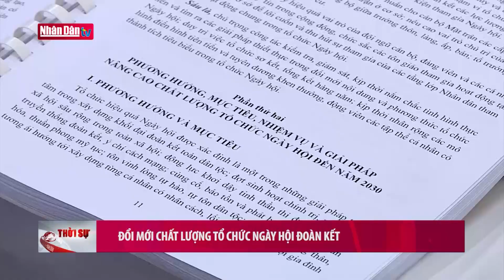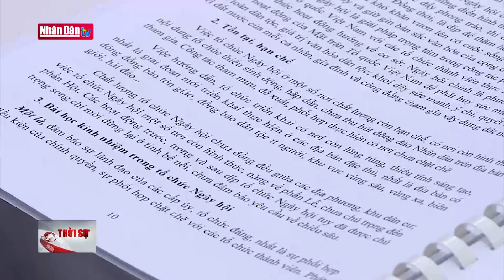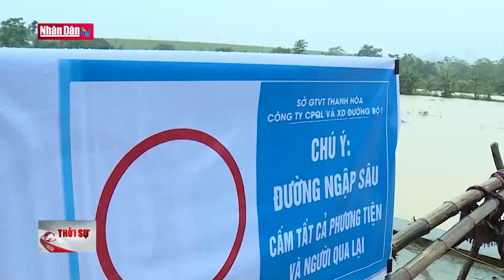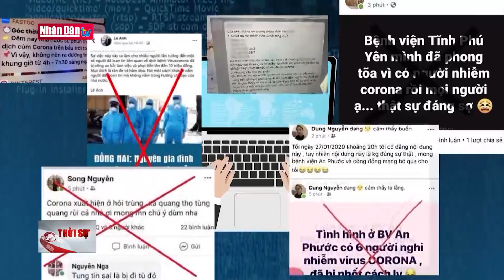Tin tức mới nhất: Thủ tướng Phạm Minh Chính vui Tết Trung thu với các bệnh nhi | Đảng với Dân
Tin tức thời sự trong nước mới nhất:
- Thủ tướng Phạm Minh Chính vui Tết Trung thu với các bệnh nhi
- Chính phủ họp chuyên đề xây dựng pháp luật tháng 9
- Đổi mới chất lượng tổ chức ngày hội đoàn kết
- Đại tướng Lương Cường tiếp xúc cử tri huyện Yên Định, Thanh Hoá
- Thủ tướng chỉ đạo tập trung ứng phó và khắc phục hậu quả mưa lũ
- Mưa lũ gây thiệt hại về người và tài sản tại Sơn La
- NHIỀU ĐỊA BÀN TẠI TỈNH THANH HÓA BỊ CHIA CẮT DO MƯA LỚN

Vào chiều tối 28/9,  Thủ tướng Phạm Minh Chính đã thăm, tặng quà các bệnh nhi đang điều trị tại Viện Huyết học -Truyền máu Trung ương nhân dịp Tết Trung thu năm 2023.
Cùng đi với Thủ tướng Chính phủ có Bộ trưởng Bộ LĐTB&XH Đào Ngọc Dung, Bộ trưởng Bộ Y tế Đào Hồng Lan, lãnh đạo các bộ, ngành và thành phố Hà Nội.

Với những tình cảm thân thương nhất, sự sẻ chia, cảm thông sâu sắc nhất,thay mặt lãnh đạo Đảng, Nhà nước, Thủ tướng Chính phủ Phạm Minh Chính  thân ái gửi tới các bác sĩ, nhân viên Viện Huyết học-Truyền máu Trung ương, các phụ huynh và đặc biệt là toàn thể các bệnh nhi lời thăm hỏi ân cần và lời chúc tốt đẹp nhất nhân dịp Tết Trung thu năm 2023; chúc các cháu đón Tết Trung thu thật vui vẻ, luôn yêu đời, hướng tới tương lai, kiên trì điều trị để sớm khỏi bệnh và trở về với gia đình, lớp học của mình.
 Với hệ thống phòng xét nghiệm hàng đầu và đội ngũ chuyên gia, cán bộ, nhân viên tâm huyết, giàu kinh nghiệm, Viện Huyết học-Truyền máu Trung ương, đã trở thành cơ sở điều trị bệnh máu và cơ quan tạo máu lớn nhất cả nước, mang lại niềm tin, hy vọng cho rất nhiều bệnh nhân, đặc biệt là 320 cháu thiếu niên, nhi đồng đang được điều trị tại đây.

Thủ tướng mong muốn và chúc Viện Huyết học-Truyền máu Trung ương tiếp tục "Nỗ lực vì sức khỏe dòng máu Việt”, dành sự quan tâm, chăm sóc tốt nhất, tận tâm, tận lực cho các bệnh nhân điều trị, đặc biệt là những cháu thiếu niên, nhi đồng, luôn chăm các cháu như con cháu của chính mình, để các cháu khỏe mạnh về thể chất và trong sáng về tinh thần.
Thủ tướng giao Bộ Y tế phối hợp với các cơ quan liên quan và bệnh viện nghiên cứu, tính toán mở rộng khu điều trị nội trú để các y bác sĩ và gia đình có điều kiện chăm sóc, điều trị các cháu tốt hơn, giúp các cháu chống chọi và vượt qua bệnh tật.

 Thủ tướng Phạm Minh Chính  trân trọng cảm ơn và mong các tổ chức, cá nhân, các nhà hảo tâm ở trong và ngoài nước tiếp tục dành sự quan tâm, ủng hộ, hỗ trợ thiết thực cho công tác chăm sóc và điều trị bệnh nhân tại Viện Huyết học - Truyền máu Trung ương, đặc biệt là đối với các cháu thiếu niên, nhi đồng.